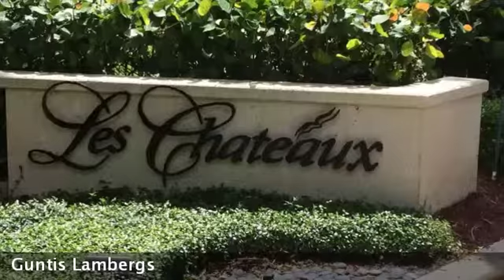Real estate for sale in Naples Florida - MLS# 215037496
1835 Les Chateaux Blvd. #104
Naples Florida 34109
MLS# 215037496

Enjoy sweeping lake views in this luxurious 3BR + Den 2.1 BA oversized 2-car garage residence with bright & airy open floor plan ideal for entertaining. Granite countertops in the large kitchen Master Bathroom features a relaxing sunken tub. The sliding glass pocket doors open up to the big screened-in lanai offering you a private and relaxing place to rest and enjoy. Enjoy all of the beautiful and tastefully decorated furnishings this condo comes with. Tile in all main areas wood laminate floor in the entire master bedroom suite and carpet in the 2 guest bedrooms. Pelican Marsh is a premier private gated community with a central location minutes to pristine beaches amazing restaurants and shops a short ride to Fifth Avenue and Third Street. Named as one of America's 100 best master-planned communities by Where To Retire Magazine the community offers its residents a variety of amenities picturesque landscapes sparkling lakes and fountains. Pelican Marsh Golf Club the jewel of the community adds championship golf and is set in an Audubon Sanctuary. Come & move into this incredible home and live a true resort style!